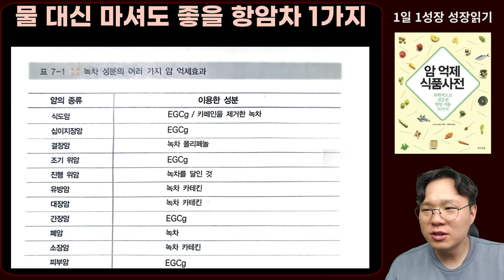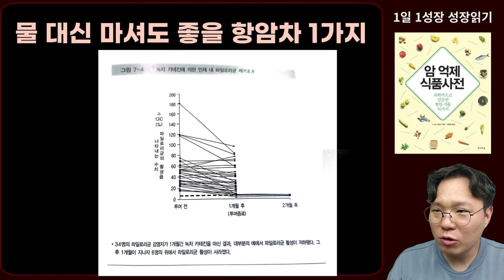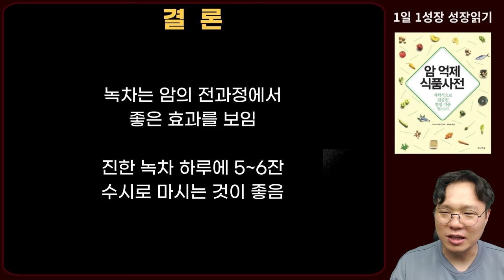매일 5~6잔! 물 대신 꼭 '이것'드세요! 암 억제 작용이 탁월합니다! I 니시노 호요쿠 I 암이 사라지는 식사 I 암 억제 식품사전